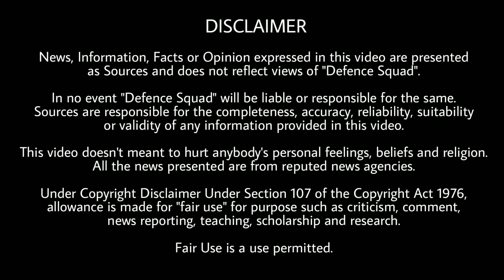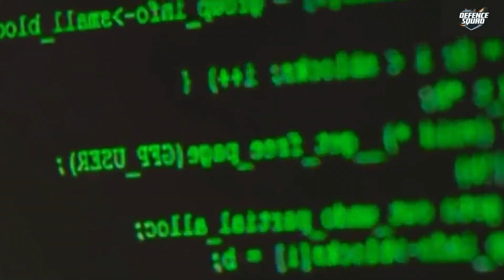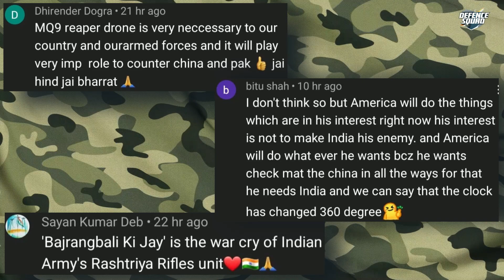Defence Updates #1748 - India Russia Defence Payment, Russia Arrested Bomber, Russia Nuke Use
Quick Headlines. 00:00
1. New Payment system for India Russia defence deals. 0:33
2.  Russian security agency exposed conspiracy against India. 2:03
3. Army Aviation Corps special drill near LAC. 3:24
4. INS Vikrant Commissioning. 4:37
5. Russia will use nuke only when. 5:48
History of the Day. 8:55
Question of the Day. 9:27
Top 3 Comments. 9:32